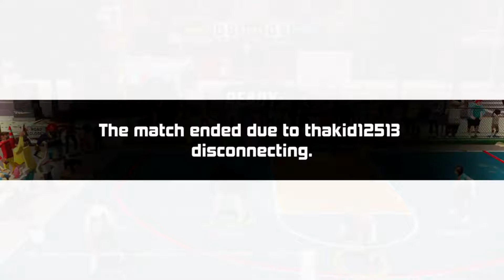3on3 Freestyle The Lost Files 23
Those Team Mates From The First Round Pissed Me Off So Much.